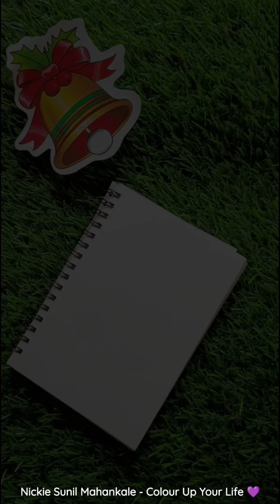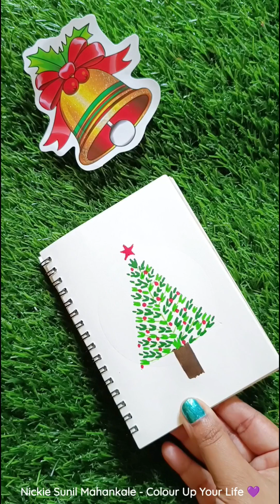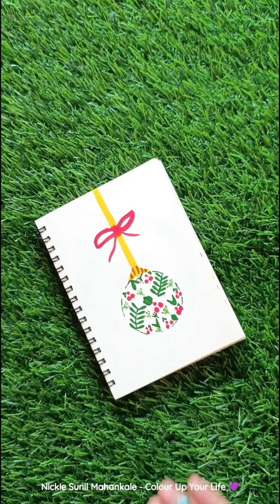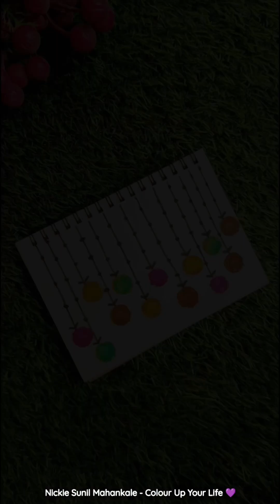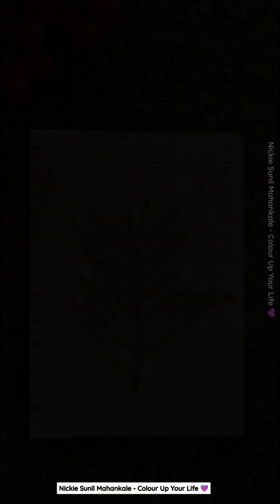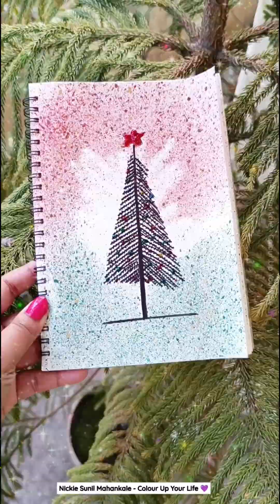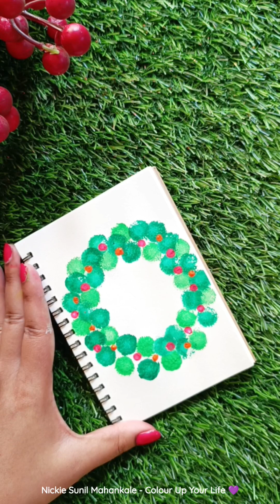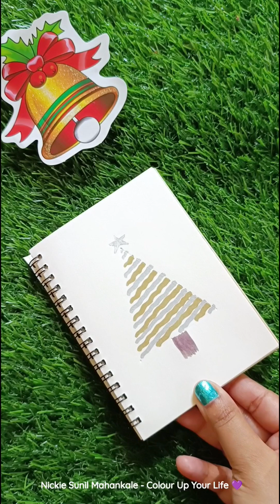Cool Christmas Painting Ideas | Easy Christmas Painting Ideas For Beginners | Christmas Creative Art